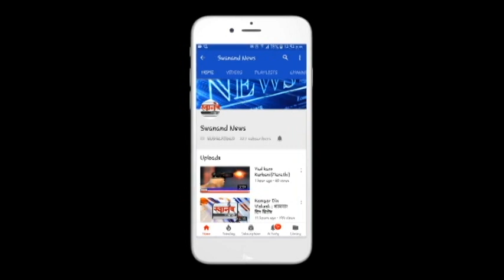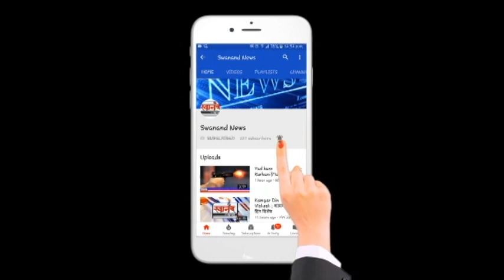सलाईनवर असलेल्या ग्रामिण रुग्णालयात सलाईनचीच विल्हेवाट ! शिवसेना माजी नगरसेवकाने फोडले बिंग ! नाशिक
SEND ME STUFF:

Near B.K.No.1416,
Maratha section - 32,
Ulhasnagar - 421004,
Dist. : Thane,
Maharashtra,
India